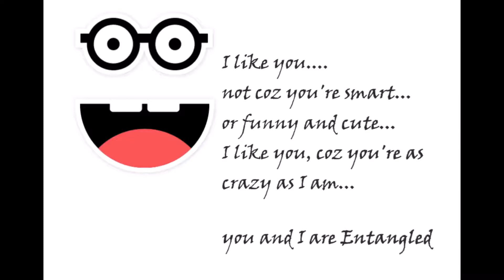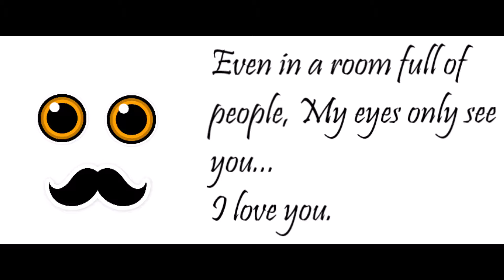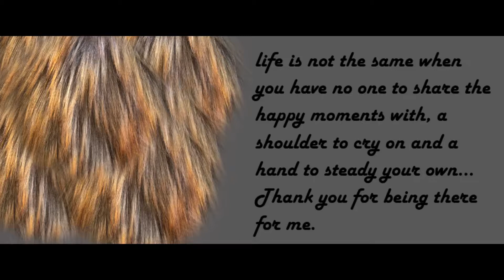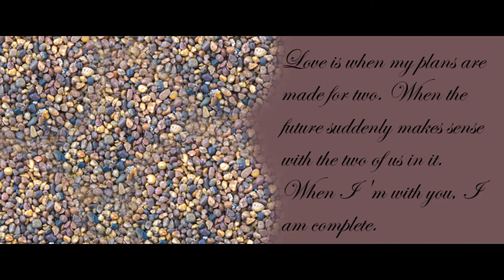DIY computer generated love cards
Song: Officially missing you by Tamia